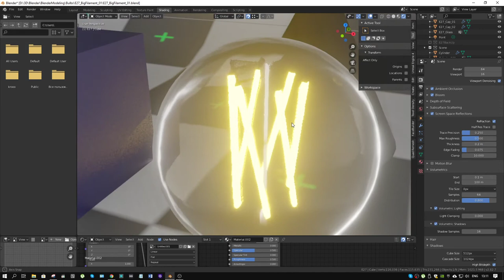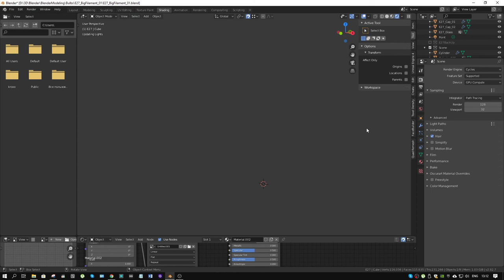Bulb with eevee